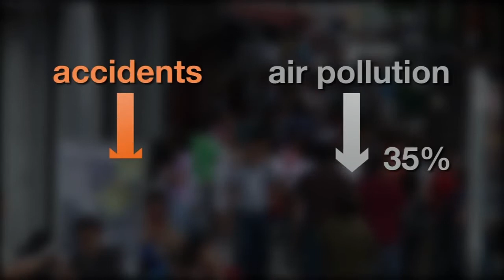Impact of Mexico City's Metrobús BRT | Prepared for U.K. DECC 2050 Global Calculator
Mexico City's Metrobús bus rapid transit (BRT) system reduced exposure to air pollution by 35% and helped decrease traffic crashes by 54%? Learn more about the impacts of BRT on air quality, travel time, greenhouse gas (GHG) emissions, traffic safety, and quality of life in this video prepared for the DECC 2050 Global Calculator.